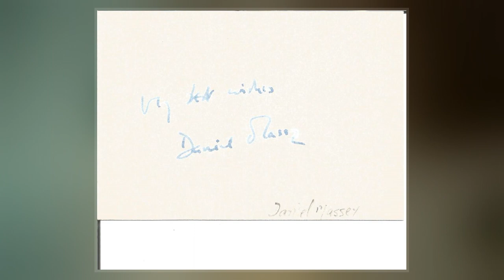Daniel Massey (Actor)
Daniel Raymond Massey  was an English actor and performer. He is possibly best known for his starring role in the British TV drama The Roads to Freedom, as Daniel, alongside Michael Bryant. He is also known for his role in the 1968 American  Star!, as Noël Coward, for which he won a Golden Globe Award and an Oscar nomination.